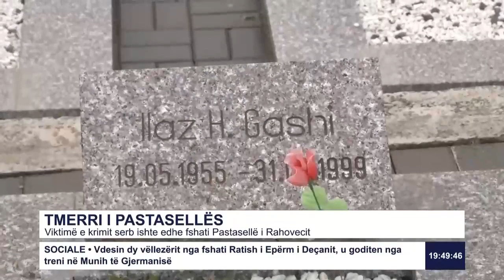Viktimë e krimit serb ishte edhe fshati Pastasellë i Rahovecit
Follow RTK:Viktimë e krimit serb ishte edhe fshati Pastasellë i Rahovecit